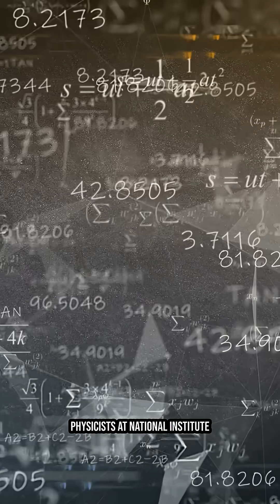The Martian Time Problem: Microseconds Matter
Why Time on Mars Ticks Faster: Mind-Bending Cosmic Facts
Discover why time on Mars ticks faster than on Earth by 477 microseconds per day and why this tiny difference could be crucial for future Mars missions. Learn how Mars' wobbly orbit and varying gravity affect timekeeping, impacting communication and navigation. Dive into the cosmic weirdness and its significance for a lunar Martian GPS or solar system internet.
00:00 Mars Time vs. Earth Time: The Microsecond Difference
00:26 The Impact of Mars' Wobbly Orbit on Timekeeping
00:53 Why Precise Timekeeping is Crucial for Mars Missions
01:06 Future Implications: GPS and Internet Across Planets
01:15 Join the Cosmic Conversation!